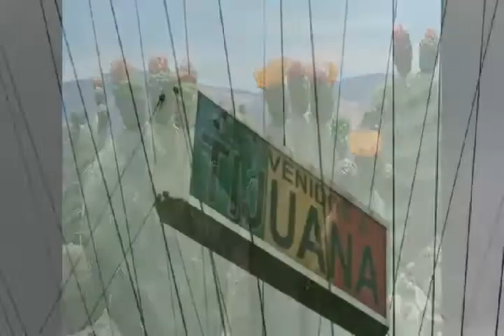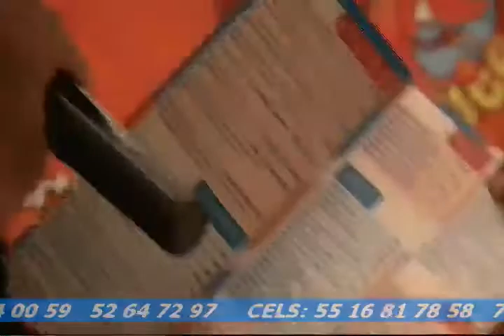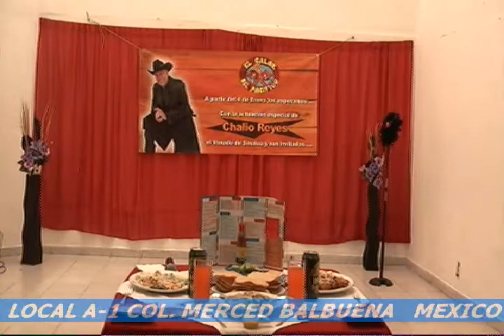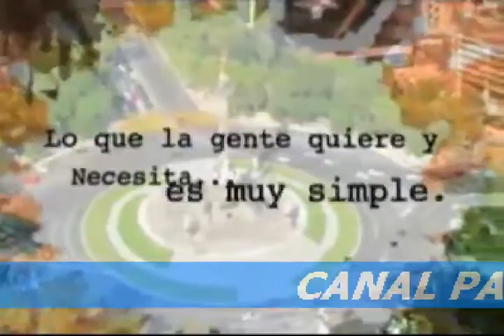LA HORA DEL CHALIO Y SUS INVITADOS 4 DE ABRIL 2013